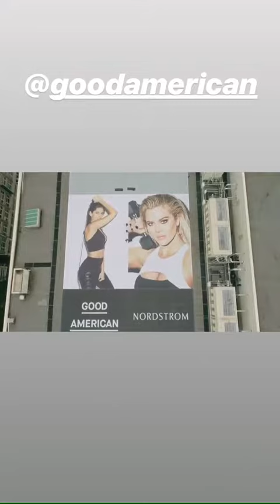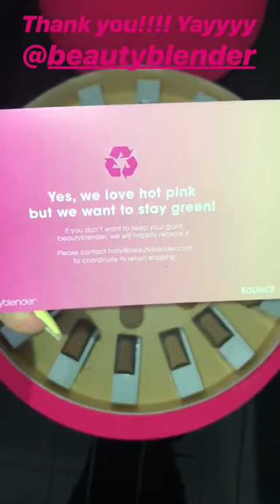Khloe Kardashian instagram stories 07 August 2018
Credits: Khloe Kardashian. Khloe Kardashian